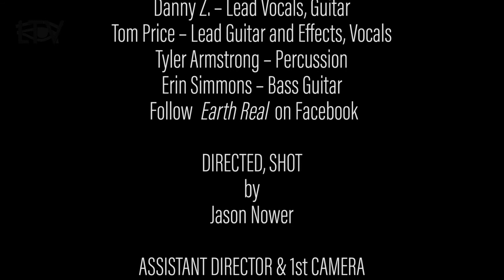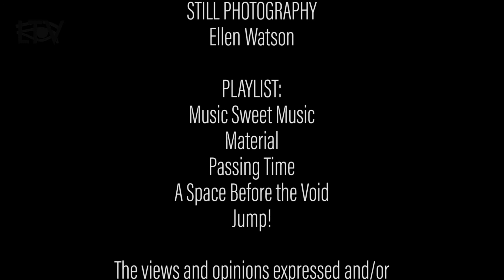EarthReal - East End Underground - 4/3/17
EAST END UNDERGROUND is a performance-based music show featuring local bands playing their original music. Filmed at the LTV Studios in Wainscott, NY, this show intends to provide the community with a unique visual and audio experience. We want the viewing audience to be entertained, educated and inspired by this show, featuring a broad selection of the talented musicians with ties to the East End.

EPISODE #12: Filmed 4/3/17

PRODUCERS
LTV Studios
Michael D. Clark
Ellen Watson

FEATURING:

Earth Real
Danny Z. – Lead Vocals, Guitar
Tom Price – Lead Guitar and Effects, Vocals
Tyler Armstrong – Percussion
Erin Simmons – Bass Guitar
Follow Earth Real on Facebook

DIRECTED & SHOT
by  Jason Nower

ASSISTANT DIRECTOR & 1st CAMERA
Jody Gambino

2nd Camera
Joe Zanchelli

EDITOR
Mike Lavin

AUDIO CREW
Franklin Quito
Rick Nardo

AUDIO MASTERING
Franklin Quito

STILL PHOTOGRAPHY
 Ellen Watson

Music Sweet Music
Material
Passing Time
A Space Before the Void
Jump!

SPECIAL THANKS TO OUR UNDERWRITER: Black Sheep Knitworks

The views and opinions expressed and/or implied on this program may not be those of this station.

Public Access Television for the Town of East Hampton

Filmed at the LTV Studios in Wainscott, NY on 4/3/17